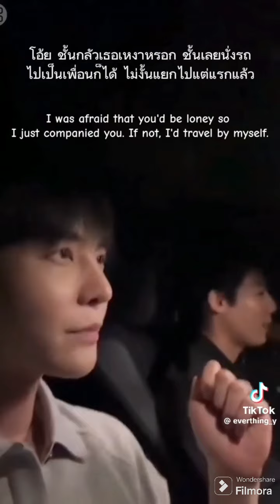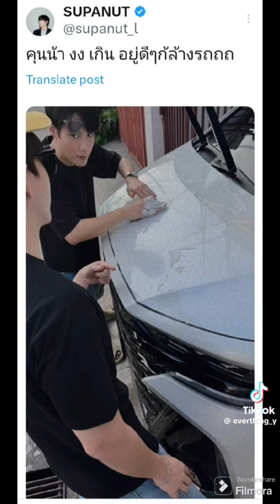MiniComp: SpyNut/Sailub&Supanut Part 2 💋